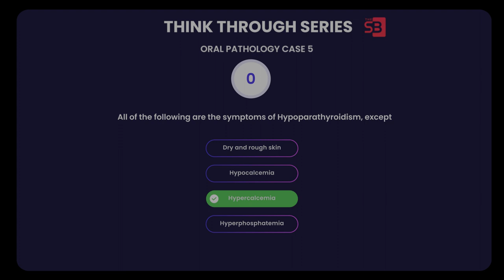Think Through Series | Oral Pathology Case 5 |The Study Boards | INBDE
In this series, we will be releasing Cases to help you understand the Clinical Aspects of the INBDE Examination. Think Through Series is planned to help students prepare for INBDE Examinations. We plan on posting cases regularly for the next few and helping you prepare for this exam on the go.

This will be a quick and easy learning opportunity for you - available for Free.

To know more about the course we offer at The Study Boards, feel free to sign up

Direct Registration for Youtube Family

If your card gets declined, you can also send payment through PayPal. Make sure you enter the amount as 355 USD

Softwares Used: Adobe After Effects, Adobe Premiere Pro, Adobe Audition, Adobe Media Encoder